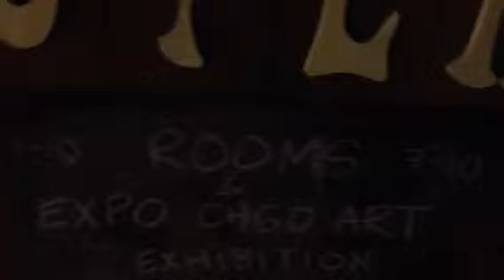New art's district Chicago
During artexpo